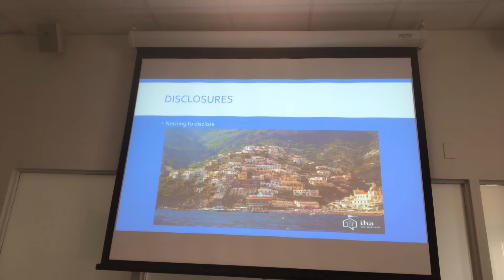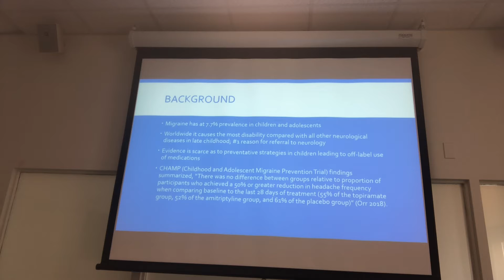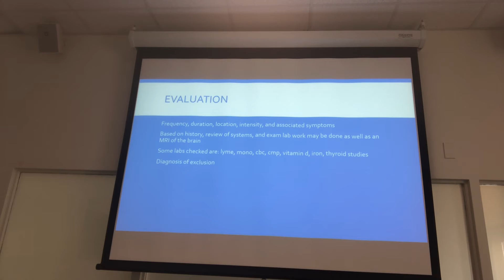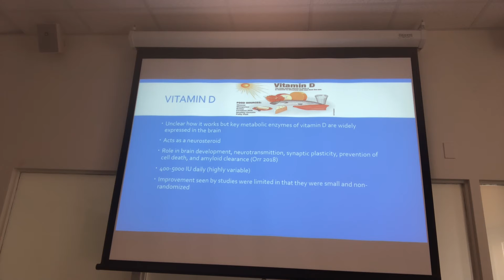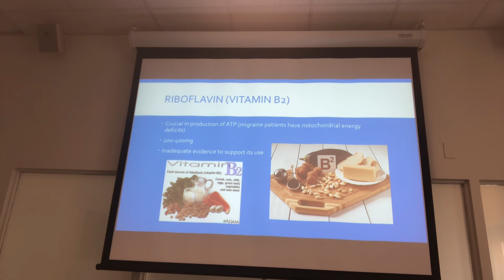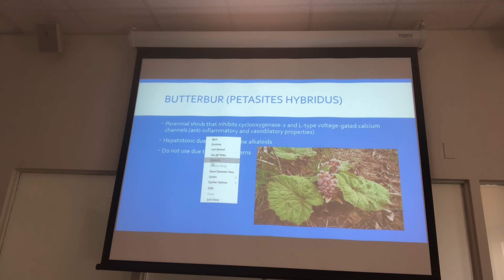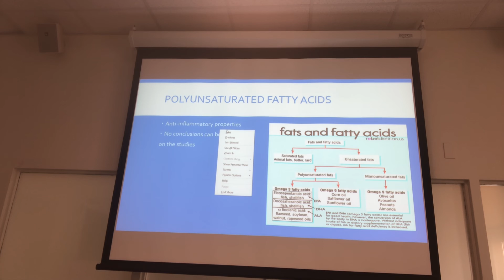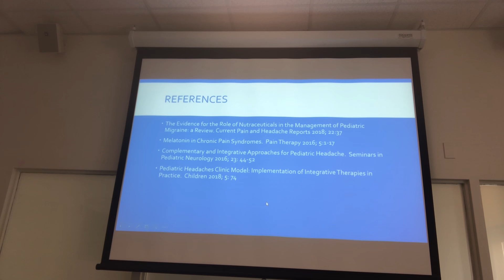April 28, 2021